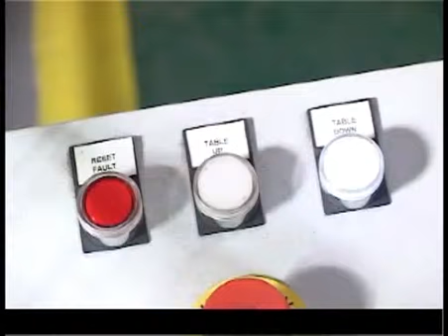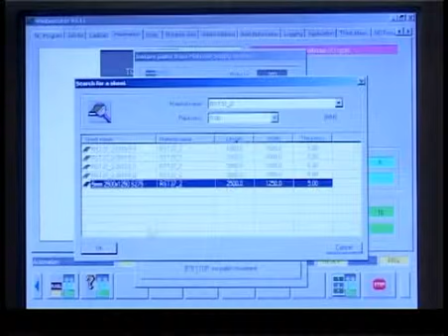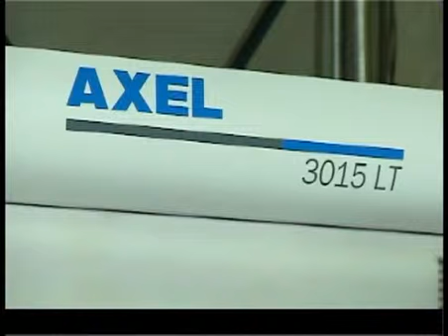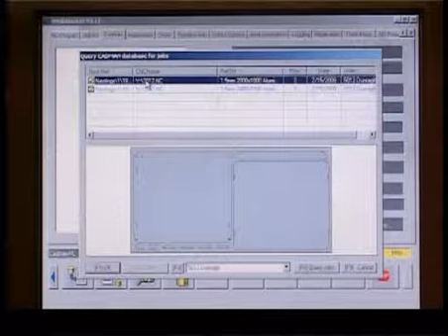Tekno2000.net LVD AXEL LT LINEAR.flv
Tekno2000.net axel tower Series